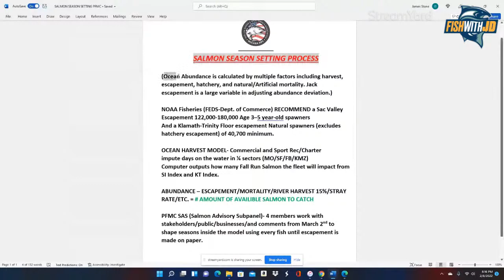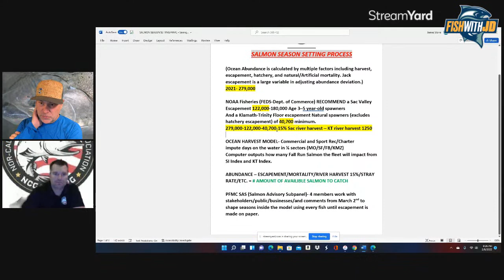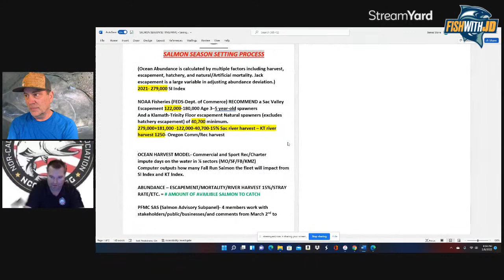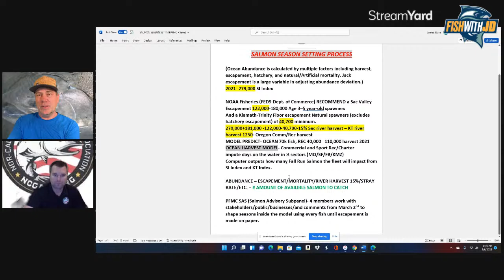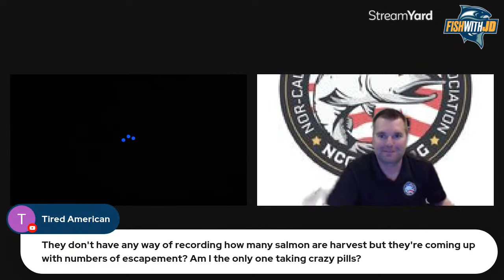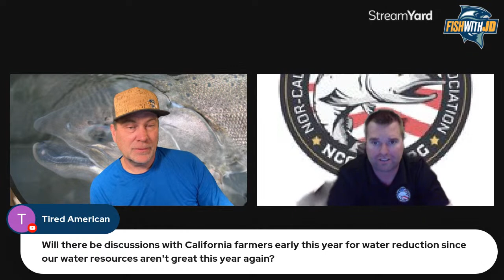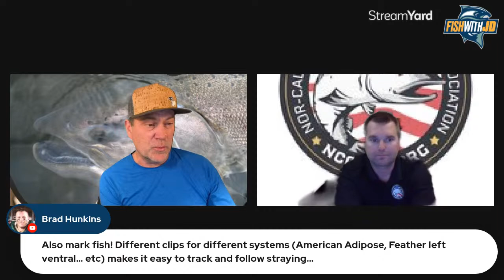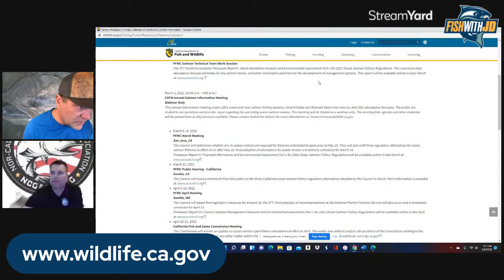Salmon Fishing in the Sacramento Valley: Gone for Good??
In this special edition of FishWithJD TV, we dive into the future of Salmon Fishing in the Sacramento River system and what you can do about it.

James Stone, President of Nor-Cal Guides & Sportsmen's Association joins JD to discuss the ocean and river numbers and the incredibly important Zoom meeting coming up in early March that will ultimately decide the future of the Chinook fisheries in the Valley